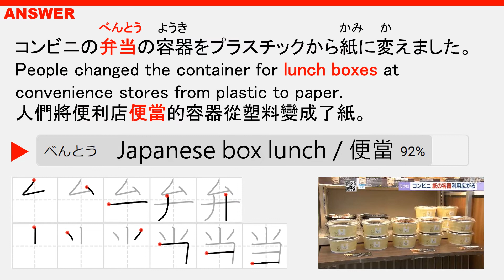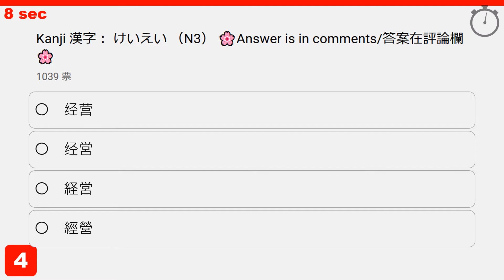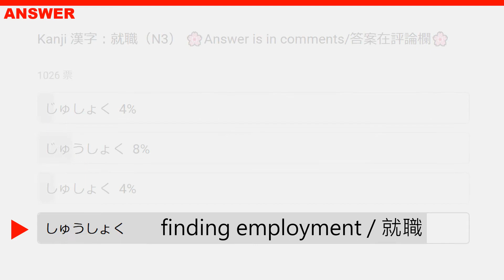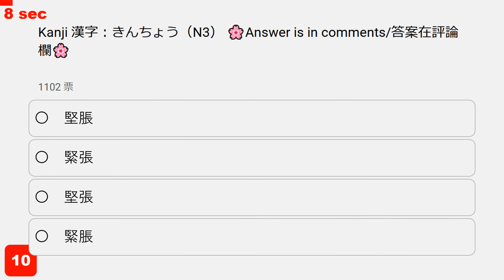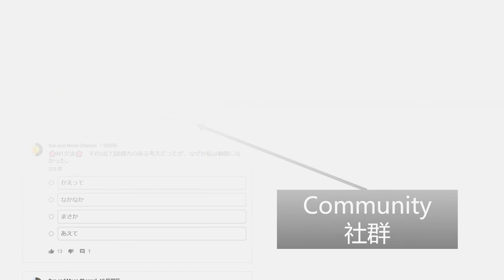【JLPT N3】Kanji Quiz 5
There are 3 sections in JLPT N3.

1) Language Knowledge - 30min (5 Test items)
2) Language Knowledge & Reading - 70min (7 Test items)
3) Listening - 40min (5 Test items)

Kanji questions are in the first part. It is remarkable that the JLPT report card will show the Grammar and Vocabulary result separately.

JLPT questions (grammar & kanji) are updated in the community in this channel everyday ^V^

0:00 Q1
0:24 Q2
0:45 Q3
1:07 Q4
1:29 Q5
1:57 Q6
2:21 Q7
2:46 Q8
3:06 Q9
3:34 Q10